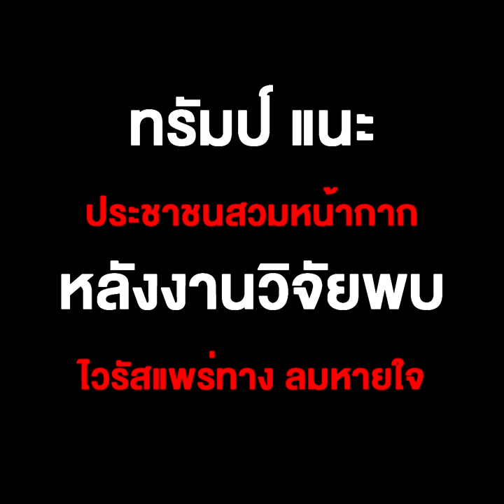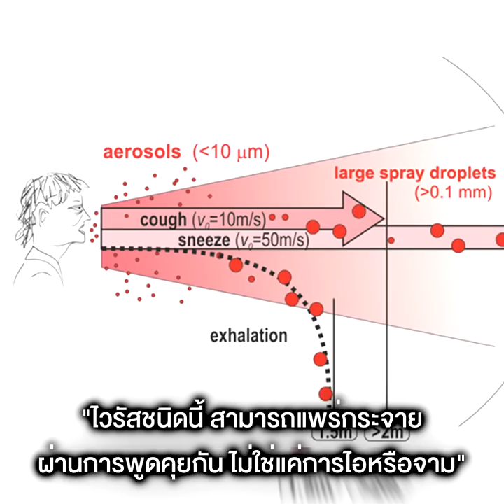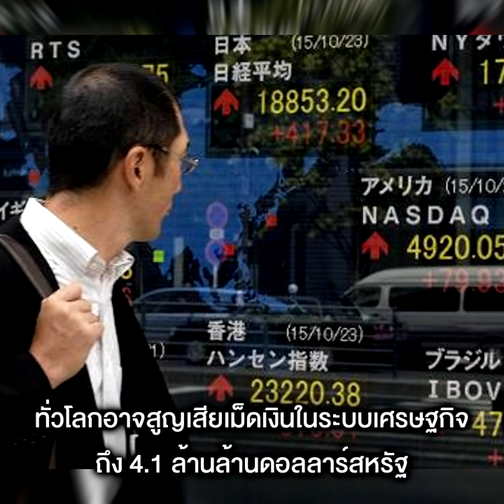"ตัวเลขสยอง ยอดตายสหรัฐพุ่ง ทรัมป์ แนะ ประชาชนสวมหน้ากาก หลังงานวิจัยพบ ไวรัสแพร่ทาง ลมหายใจ"